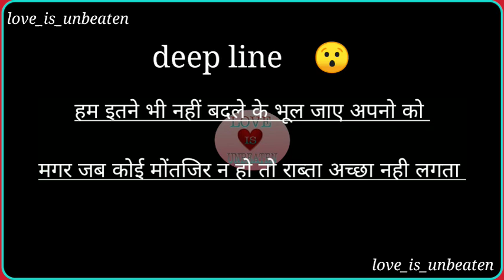deep line 😔 | deep line status | black screen status 🖤 | ham itne bhi naho badle...?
Aadat status

Kaash status

Love status

Sorry status

Online status

Cool status